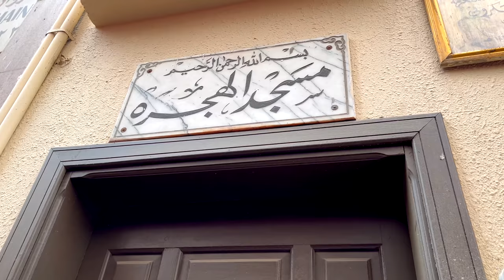Hijrat Ka Safar | EP 02 | Abu Bakar R A house To Ghar E SOOR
Hijrat Ka Safar | EP 02 | Abu Bakar R A house To Ghar E SOOR | The Prophet's Migration Route